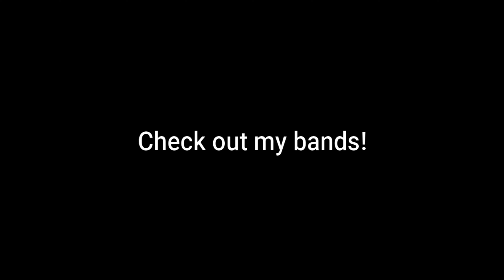Periphery Hell Below (vocal cover)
all rights to this music belong solely to Periphery and the members of Periphery.